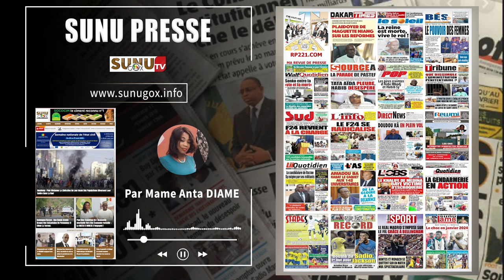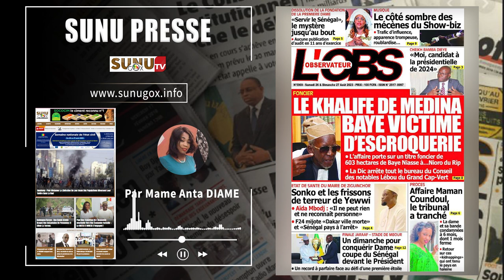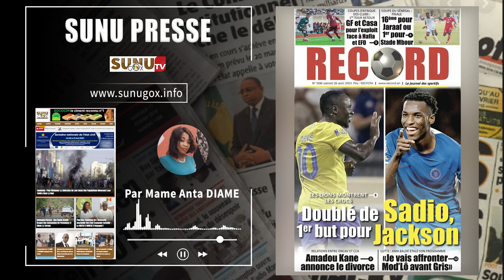SUNU PRESSE_du samedi_26_août_2023